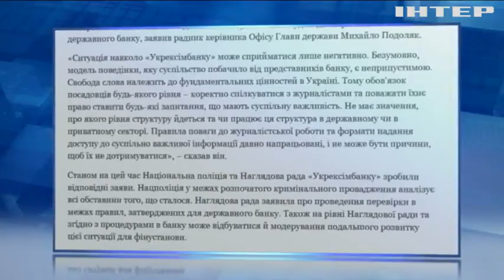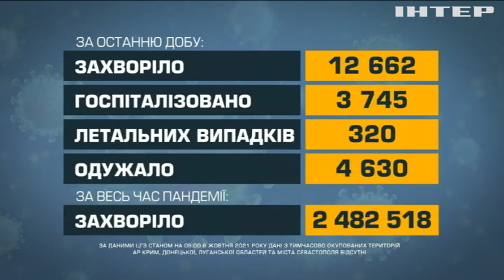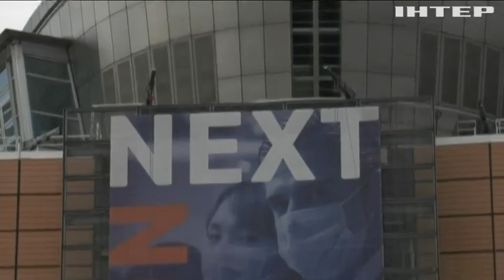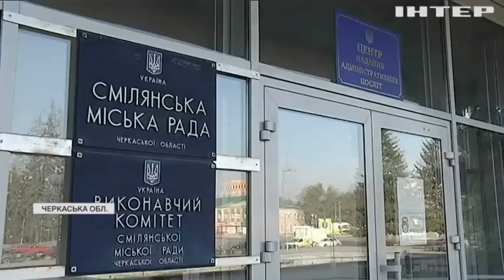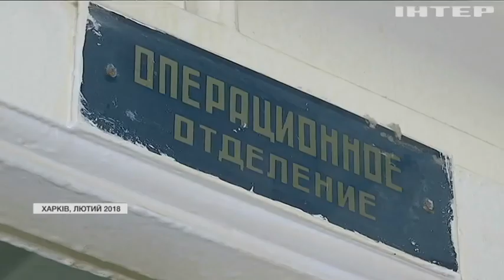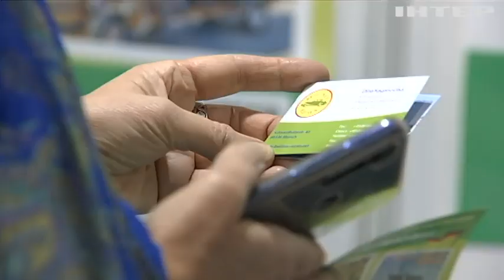Новости 12:00, выпуск за 6 октября 2021 года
Дивіться у випуску: "Pandora Papers" викрили таємних власників понад півтори тисячі британських маєтків. Офіс Президента виступив за звільнення голови "Укрексімбанку". Харків’яни мітингують: депутати облради не продовжили контракту з директором онкологічного центру.